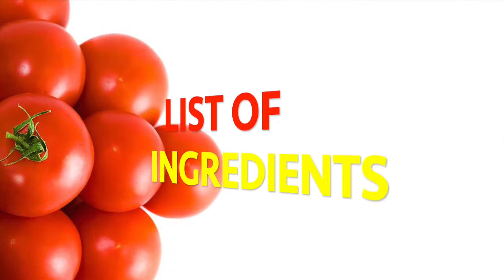Andhra Tomato Pappu | Simple Tomato Dal Recipe | Tomato Pappu - Tomato Dal (Lentils)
Hi Friends,
Tomato Pappu/Tomato Dal (Lentils) is a kind of staple dish in Telangana & Andhra cooking. Pappu is a favorite dish to make for beginners.
Tomato/Tamata as it is popularly called is an excellent source of vitamin C, vitamin A, and vitamin K. Lentils on the other hand are protein packed. Mixing these two ingredients along with spices makes a mouthwatering delicious recipe.
Tomato Pappu tastes excellent with Hot rice and also with all types of rice dishes like pulao.

Friends hope you enjoy making Tomato Dal/Tomato Pappu recipe and if you do then, please share your comments.

Links to my other social media channel